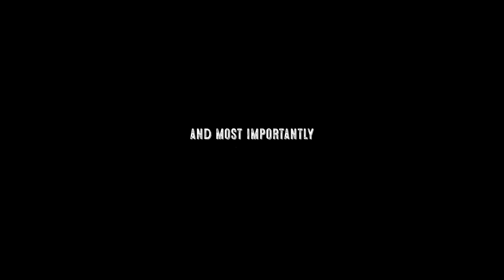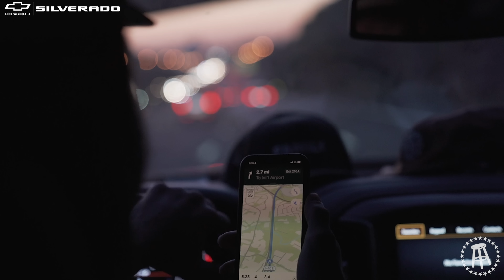Will Compton, KFC & Feitelberg Get Into A HEATED Argument About Whiskey | Under The Hood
In this episode of Under The Hood, Will and the boys head to Vermont to check out WhistlePig Whiskey Headquarters. However, the boys aren't the only ones there. KFC and Feits also made their way to Vermont and let's just say things went exactly how you would expect them to go.